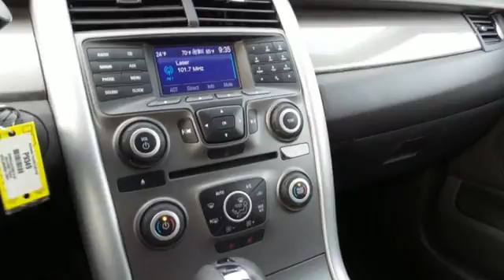Used 2014 Ford Edge Rochester MN Winona, MN P9349 - SOLD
Year: 2014
Make: Ford
Model: Edge
Trim: SEL
Engine: 3.5L V6 Ti-VCT
Transmission: 6-Speed Automatic with Select-Shift
Color: Black
Interior: Charcoal Black
Mileage: 32570
Stock #: P9349
VIN: 2FMDK4JCXEBB13130
New Price! Certified. 2014 Ford Edge SEL AWD Mineral Gray Metallic One Owner, AWD, Back Up Camera, Heated Seats, Leather Seats, Bluetooth, Hands Free, Power Liftgate, Sirius Radio, My Ford Touch, 18" Chrome-Clad Wheels, Equipment Group 204A, Front dual zone A/C, Leather Comfort Package, Rear-View Camera, Steering wheel mounted A/C controls, Steering wheel mounted audio controls, SYNC w/MyFord Communications/Entertainment System.brbrFord Certified Pre-Owned Details:brbr * 172 Point Inspectionbr * Transferable Warrantybr * Roadside Assistancebr * Vehicle Historybr * Limited Warranty: 12 Month/12,000 Mile (whichever comes first) after new car warranty expires or from certified purchase datebr * Powertrain Limited Warranty: 84 Month/100,000 Mile (whichever comes first) from original in-service datebr * Warranty Deductible: $100br * Includes Rental Car and Trip Interruption ReimbursementbrbrbrAwards:br * JD Power Initial Quality Study (IQS) * 2014 KBB.com Brand Image AwardsbrbrStop by, call, or email us today at Rochester Ford. We look forward to earning your business.

Address:
4900 Highway 52 North